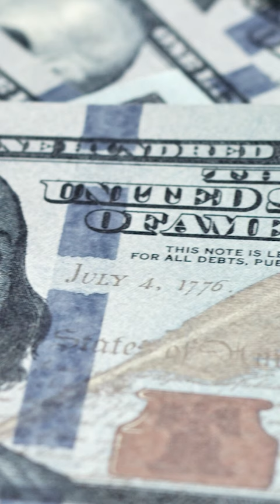Reporter's Notebook: What next for Kevin McCarthy?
Congressional Reporter Reese Gorman joins Jim Antle to discuss if the bill passing is a win for McCarthy, and if the Freedom Caucus will attempt to revoke his speakership.